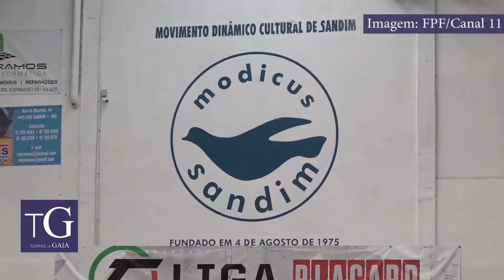Resumo: Modicus perde 2º jogo do play off diante do Leões de Porto Salvo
O Modicus viajou até Porto Salvo para o jogo 2 do play off. O Leões de Porto Salvo levou a melhor por 6-3 e seguem assim para a próxima fase frente ao Sporting Clube de Portugal.